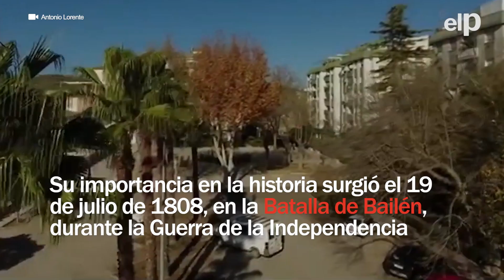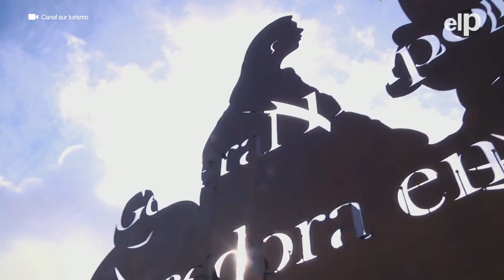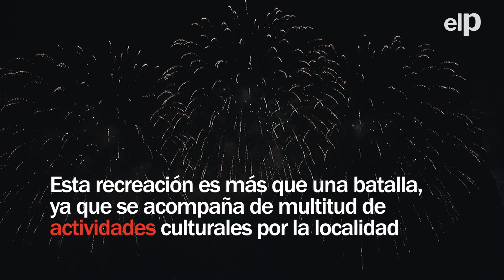Descubre el pueblo donde ocurrió una de las batallas más importantes de la historia de España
A través de estrechas calles empedradas y antiguos muros, descubrimos el encantador y atemporal pueblo de Bailén. Bañado por la luz dorada del sol de Andalucía, este enclave jienense parece retener en sus rincones el susurro de un enfrentamiento que redefinió el curso de la historia española. En este lugar, también se percibe una esencia embriagadora que proviene de los campos de olivos, sirviendo como homenaje a la tierra que ha alimentado a sus habitantes por generaciones.

El Plural TV